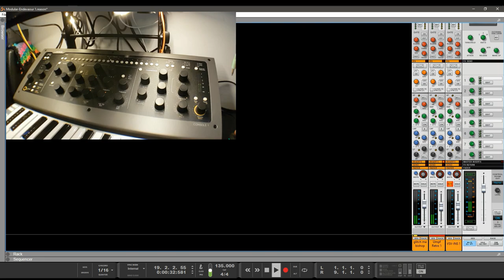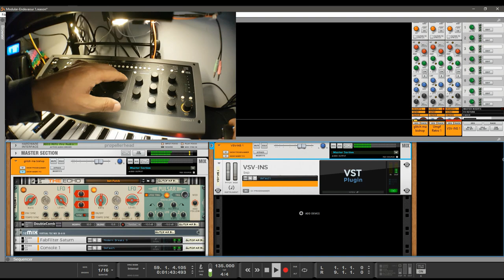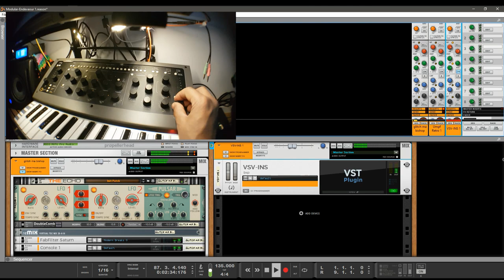Reason 10.3 SSL mixer controlled with Softube Console 1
Short demonstration of a great Reason remote map created by Ahomberg, that exists for the Softube Console 1.
Allowing for full control of the Reason SSL mixer.

You can not control Reason SSL and the Console VST plugin simultaneously,  only one or the other at a time.
Other then that it works fantastic!
You can read all about it here, and download it from that forum thread: